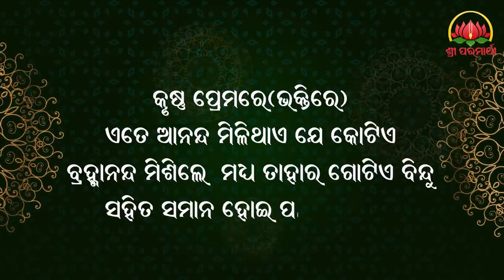28.09.2020 - Khir Chor Gopinath (Oriya)